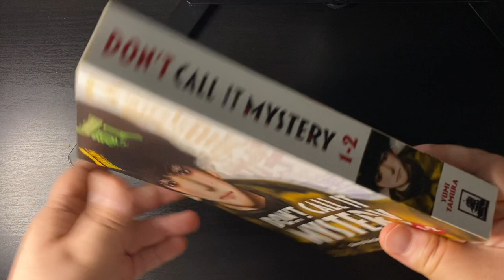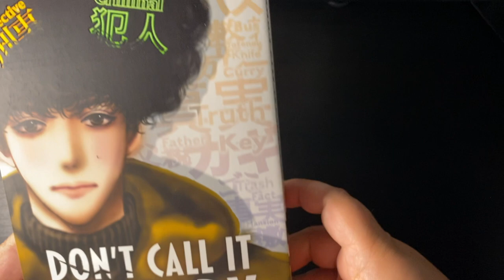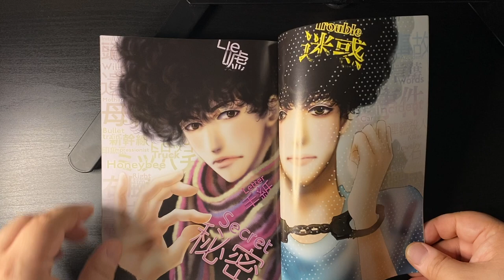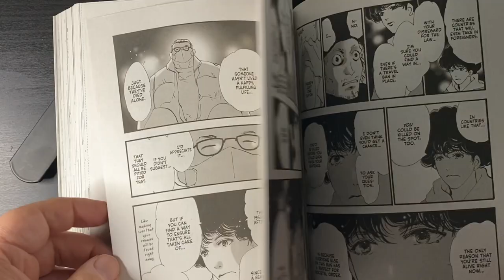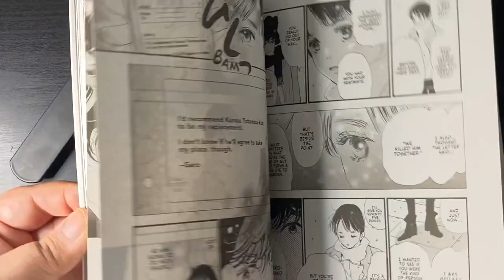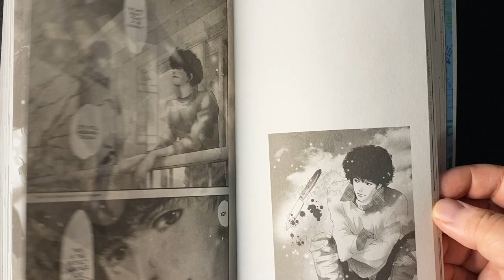DON'T CALL IT MYSTERY | MANGA FIRST IMPRESSIONS